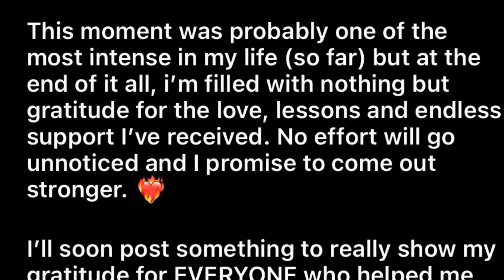Micheele Dee To Celeste Cortesi [Queen Well Deserved] MUPH 2022🇵🇭